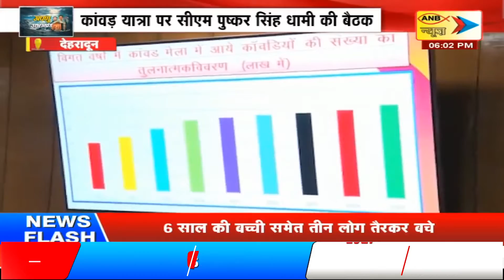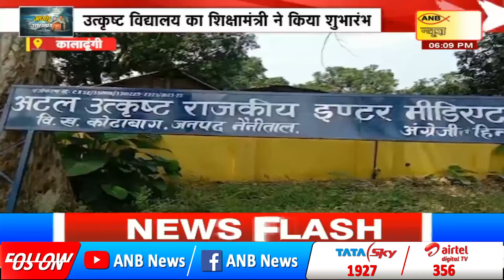ANB NEWS 🔴 LIVE : अपणु उत्तराखंड